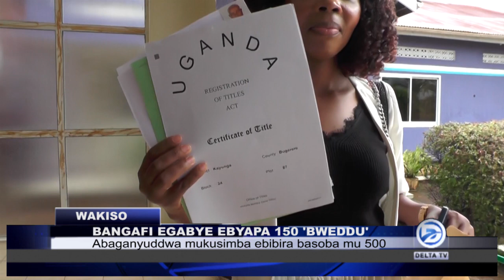BANGAFI EGABYE EBYAAPA